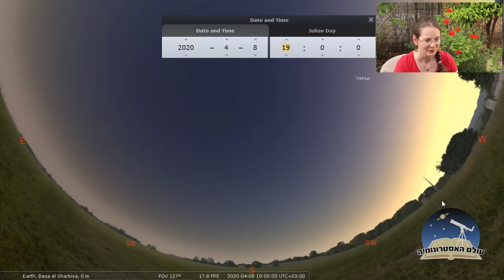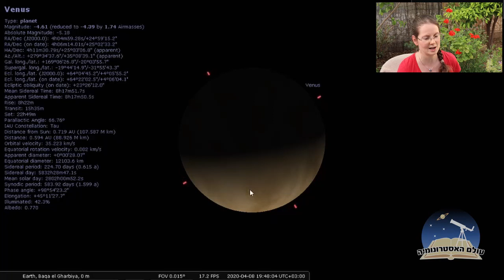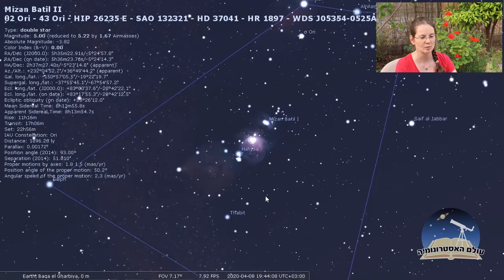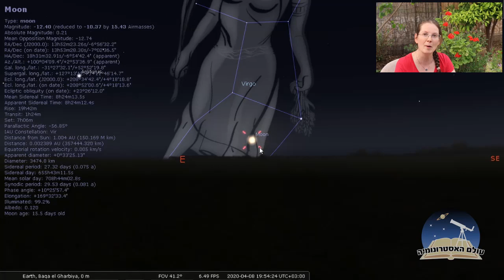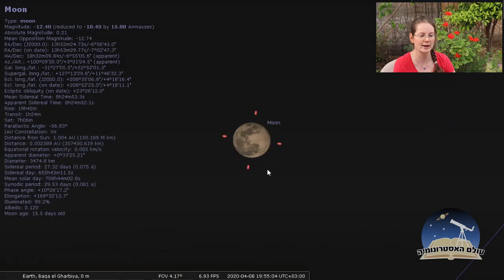שמי פסח 2020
סרטון שמתאר את מה שאפשר לראות בשמי פסח
נוגה, ערפיליות, צבירי כוכבים ועוד

המיילים נשלחים פעם בחודש.
📢 הצטרפו לקבוצת הווטסאפ שלנו:
הקבוצה פתוחה רק להודעות המנהלת.